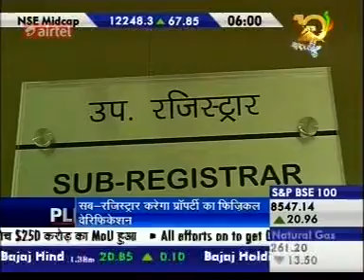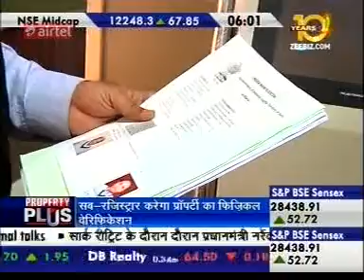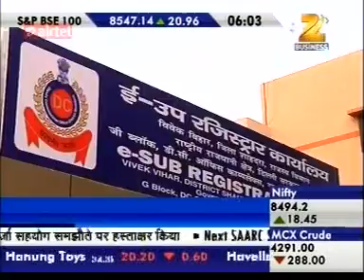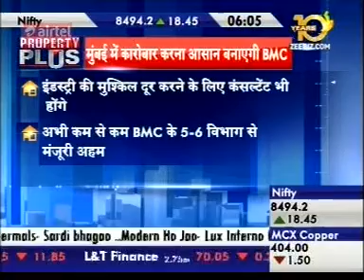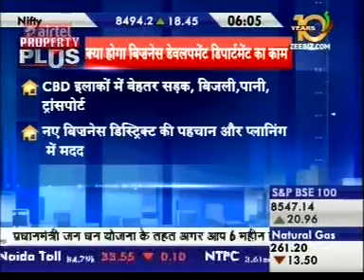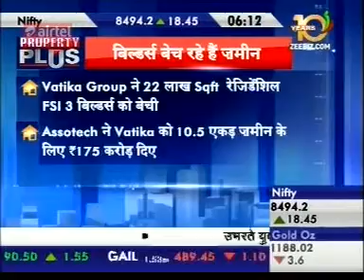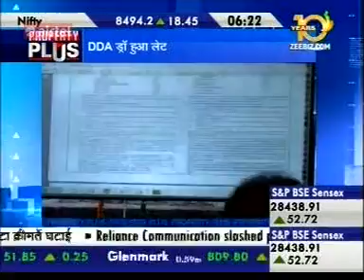Zee Business - Property Plus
NRIs investing in India